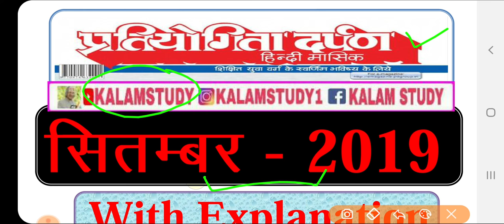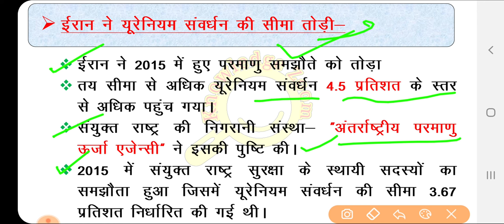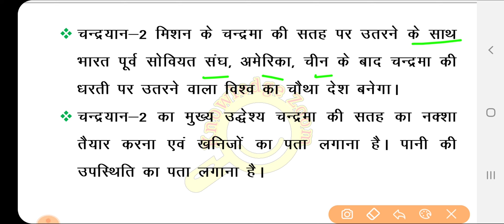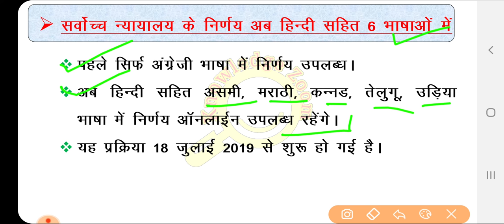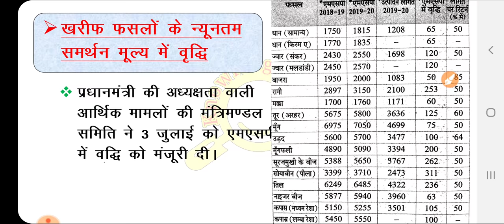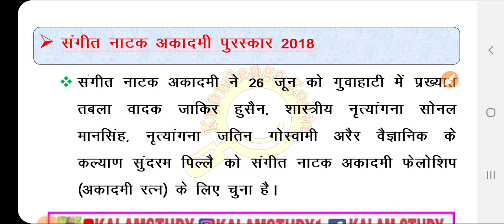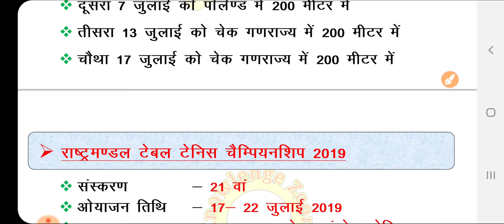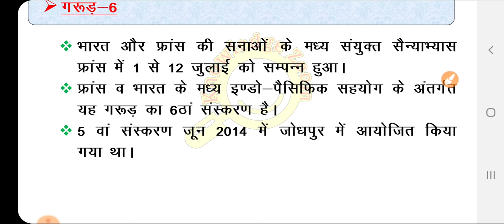प्रतियोगिता दर्पण सितम्बर 2019 व्याख्या सहित || Pratiyogita Darpan September 2019 With Explanation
Queries Solved.